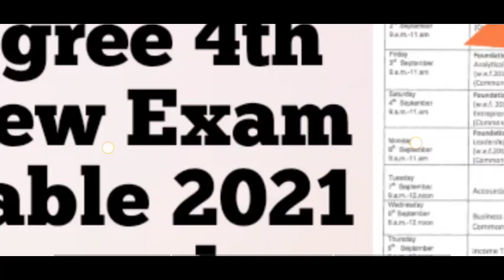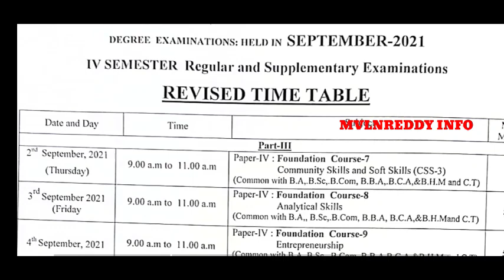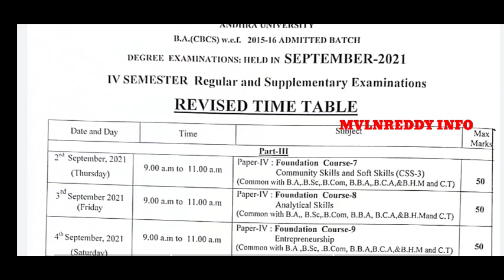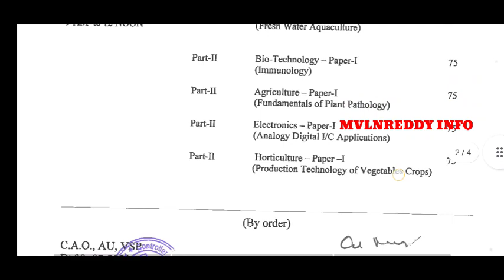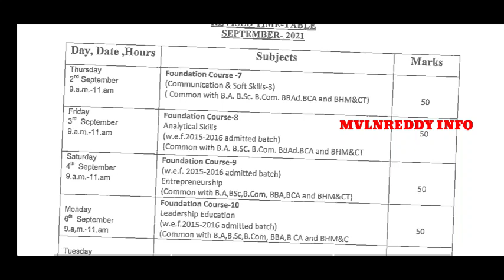Good News- AP Degree 4th Sem Revised Time table Released//New Exam Dates/AP Degree Exams Latest News